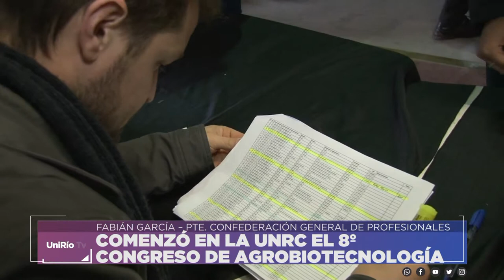COMENZÓ EN LA UNRC EL 8º CONGRESO DE AGROBIOTECNOLOGÍA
FABIÁN GARCÍA – PTE. CONFEDERACIÓN GENERAL DE PROFESIONALES
Facebook.com/uniriotv
Twitter.com/uniriotv